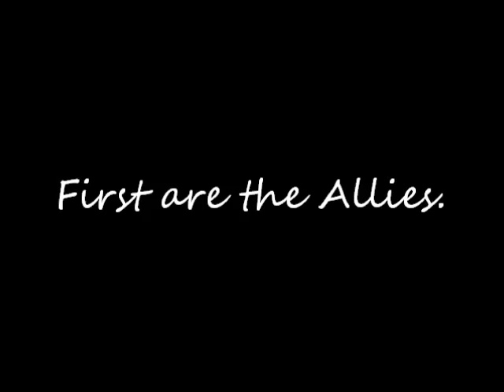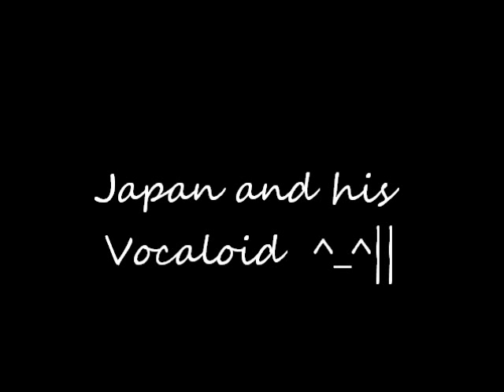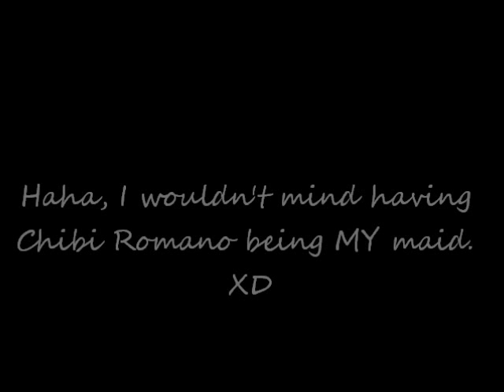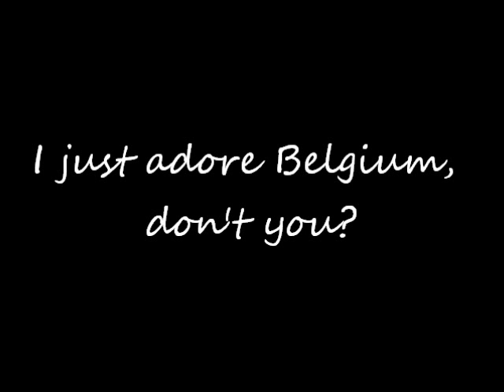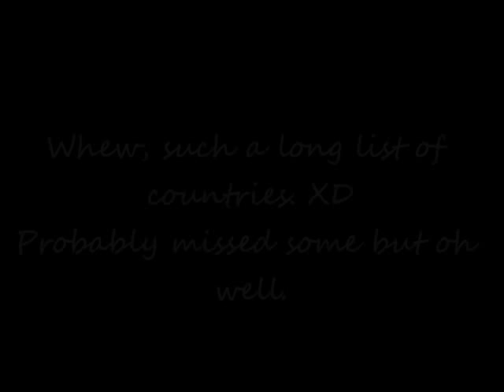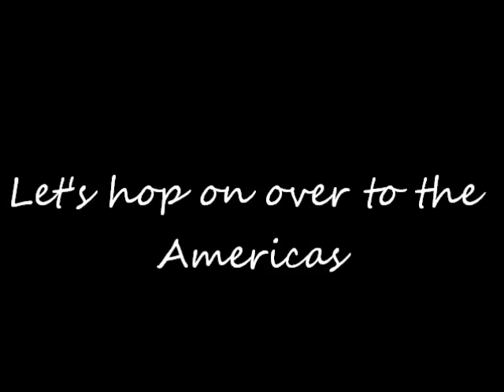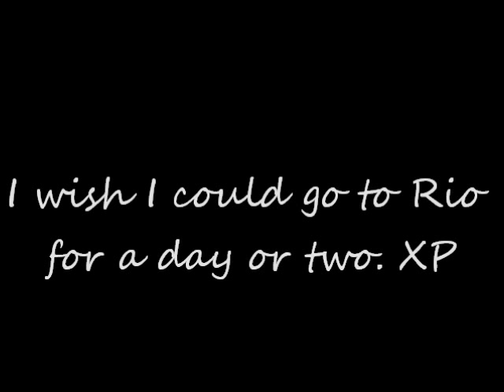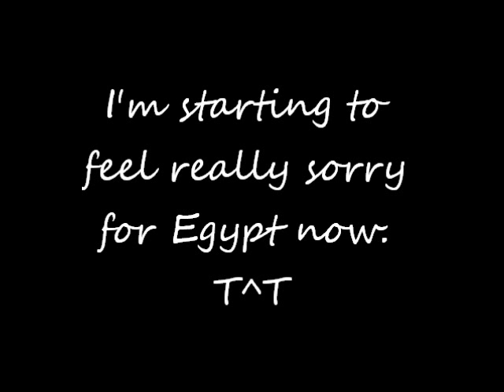Hetalia: MOAR CHARACTER SONGS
I thought these newer songs chosen were better fitting for these countries. :P

Songs:
America - Cowboy Casanova : Carrie Underwood
England - Riding a Black Unicorn : Voltaire
Russia - Vodka : Korpiklaani
France - I Want Your Bite : Chris Crocker
China - Panda Song : Machinima
Italy - Pasta : John Riggio
Germany - Feuer Frei : Rammstein
Japan - Skeleton Life : Kagamine Rin and Len
Chibitalia - All is Full of Love : Bjork
Holy Roman Empire - Wir Werden uns Wiedersehen : Selig
Chibi Romano - Maid Boy, I Love You : intro of, Shounen Maid Kuro-kun
Denmark - King of the World : Porcelain And The Tramps
Norway - Vardlokk : Helene Bøksle
Iceland - Mad World : Micheal Andrews
Finland - Holiday : Green Day
Sweden - Vi är dom tuffaste : Nanne Grönvall
Sealand - Welcome to the Show : Britt Nicole
Austria - Orchestral Suite No. 3 : Johann Sebastian Bach
Hungary - Cinderella : Cheetah Girls
Prussia - What Dreams Are Made Of : Blood On The Dance Floor
Switzerland - 21 Guns : Green Day
Lichtenstein - I Can't Stand It : Danielle Paris
Poland - Pink : Aerosmith
Belgium - Pocket Full of Sunshine : Natasha Bedingfield
Hong Kong - Boulevard of Broken Dreams : Green Day
Taiwan - Teru's Song : Imaginary Flying Machines
S. Korea - Neverland : U-Kiss
N. Korea - Dove and Grenade : Hollywood Undead
Thailand - Don't Worry, Be Happy : Bob Marley
Vietnam - After the Rain : Cinema Bizzare
Romano - Judas : Lady Gaga
Seborga - Jump in the Line (Shake Senora) : Harry Belafonte
Spain - Maraca : Mahombi
Scotland - Drop That Accent : Werd
Ireland & North Ireland - Rocky Road to Dublin : The Dubliners
Netherlands - Until the Day I Die : The Story of the Year
Romania - Love Like Blood : Dead By April
Canada - Canadian Please : Gunrolla
Cuba - Make It Bun Dem : Skrillex
Mexico - Torero : Chayanne
Brazil - Take You to Rio : Easter Dean
Greece - Lazy Song : Bruno Mars
Turkey - Forever May Not Be Long Enough : Live
Egypt - Desert Rose : Sting
Estonia - White and Nerdy : Weird Al Yankovic
Lithuania - Tears of an Angel : Ryan Dan
Latvia - Rapunzel : Emilie Autumn